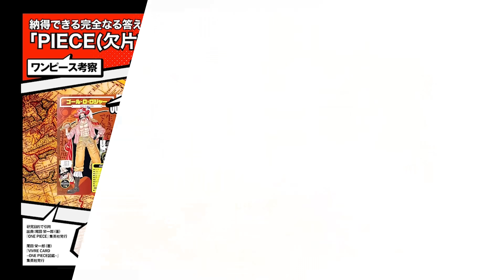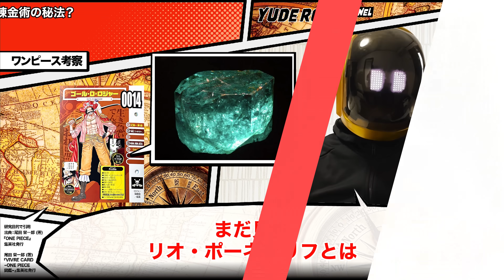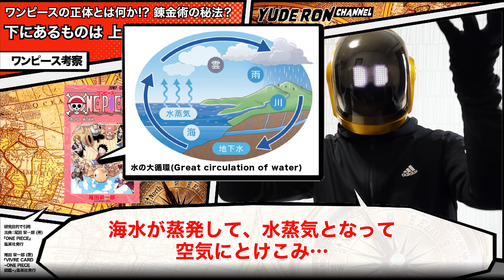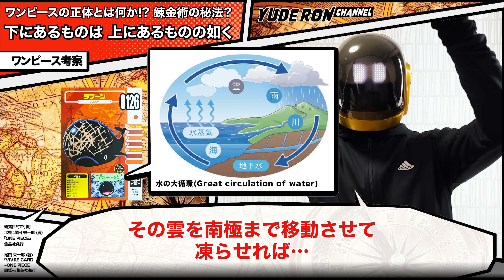【 ONE PIECE 】沈みゆく世界を救う方法とは？ワンピース 最新話 ネタバレ 考察 「大循環」こそがワンピースの正体＝古代兵器ウラヌス!? 世界がひっくり返る「上にあるものは下にあるものの如く」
ワンピース 最新話 ネタバレ 海面上昇で沈みゆく世界を救う方法 を考察!! 「大循環」こそがワンピースの正体＝古代兵器ウラヌス!? 世界がひっくり返る「上にあるものは下にあるものの如く」

ユデロンです! ワンピース好きすぎて
趣味で14年考察 ONE PIECE の謎を解決します！

出典　上にあるものは下にあるものの如く（As above, so below）

出典：尾田 栄一郎 (著)／集英社 発行
『VIVRE CARD~ONE PIECE図鑑~』

フジテレビ／東映アニメーション
『ONE PIECE』

趣味でワンピースの謎解きにハマってしまい
ワンピースを語り合う友達もいないので
YouTubeを開始、その昔
ワンピース考察本に寄稿していました
仮面YouTuber

【話数の語呂合わせについて】

語呂合わせは『ONE PIECE』
コミックス内で尾田先生と
ファンが20年以上行なっている遊びです

キャラクターの誕生日や
悪魔の実、懸賞金、作中などで
語呂合わせが見られます

❶ キャラクターの表裏一体理論
❷ 話数の語呂合わせ理論
❸ 類似話数のひとつなぎ理論
❹ 反転話数のひとつなぎ理論
❺ 漢字パズルの理論
❻ 月のシンボルには意味があると考える理論
❼ 魚人島先取り説(大まかな展開はすでに描いている)理論

おもに以上の
7つの理論を使って考察しています

・引用部分を明瞭にするためにコマ割りで区分
・質的・量的にも引用部分がサブで主従関係を保っています
・改変やトリミングはしておりません

動画に関しては以下のガイドラインを遵守しています。